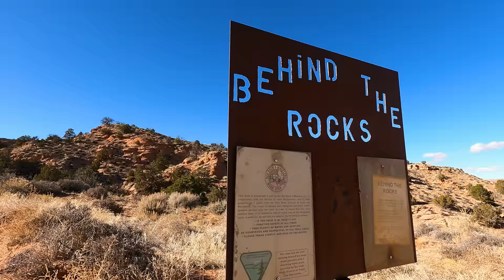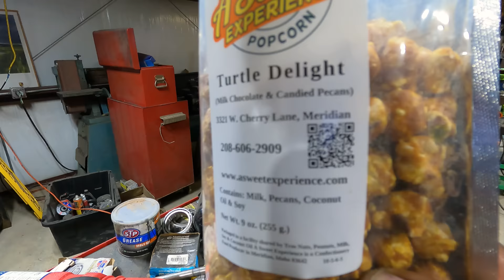Supercharged Big Block Tow Truck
First off... If you're reading this I misspoke at the beginning of the video. It 8s not an 8-71 supercharger, it's a 6-71. I apologize. Now back to the matter at hand. We have been hiding Ol Blue for the last month as we did some things to it. This is just the release video as we head for the Offroad Games in Sand Hollow put on by @MattsOffRoadRecovery . There will be a build series coming out of all the stuff we did. We are just super excited to announce this and show it off. Hope you guys all enjoy it as much as do. Thank you everyone for watching and supporting us, we couldn't do all this without you.